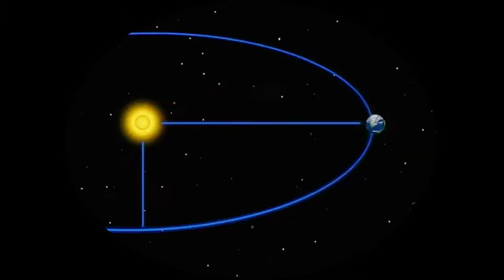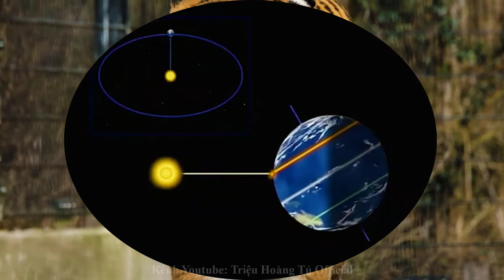Mùa là gì?What is the season?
☞ Tại sao phải là tháng 2 mà không là những tháng khác trong năm.